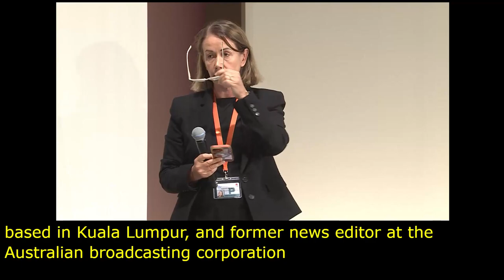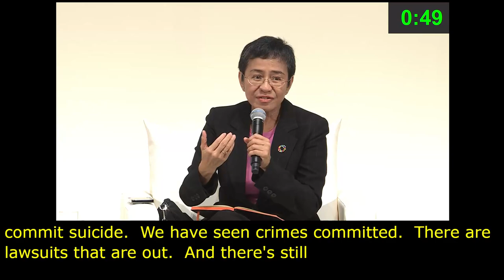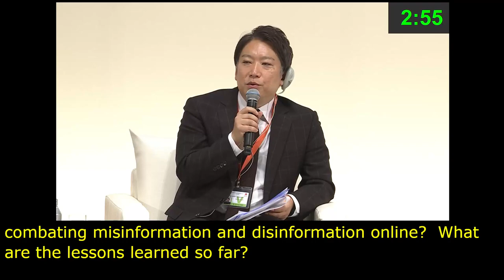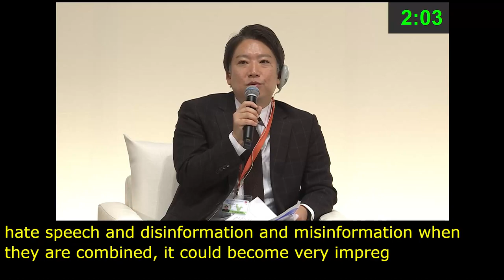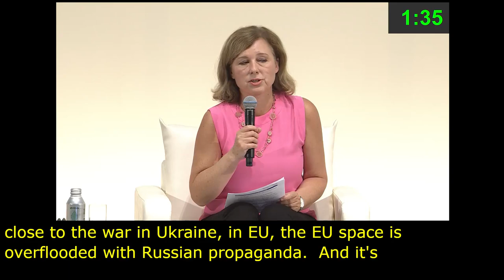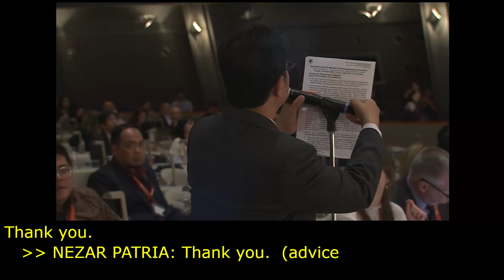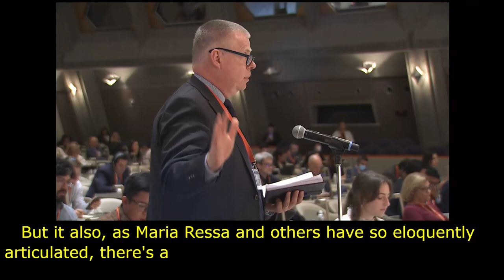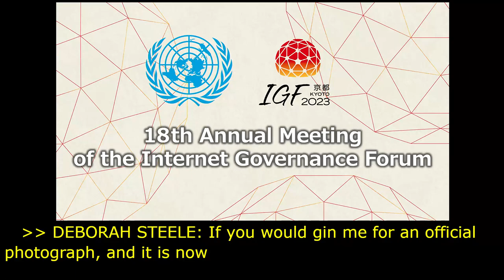IGF 2023 - Day 0 - Plenary Hall - HIGH LEVEL LEADERS SESSION II - Floor